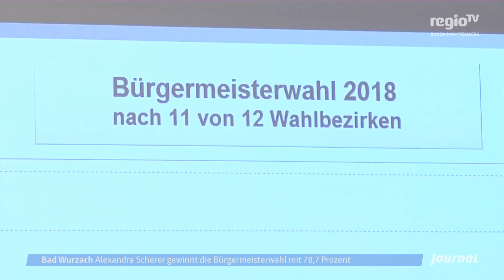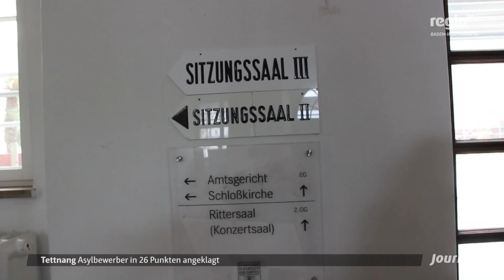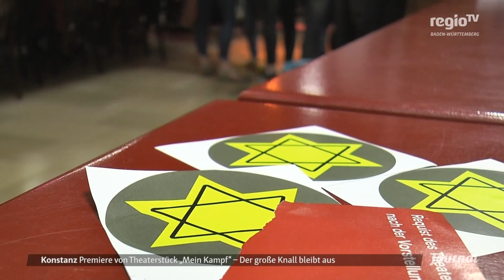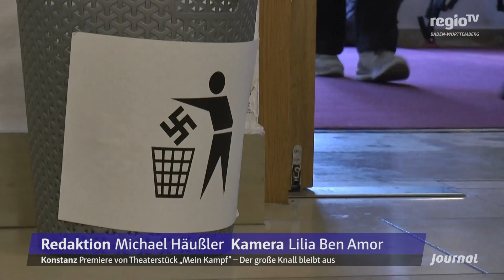Online-Dating: So beeinflusst das Internet Beziehungen | 23.04.2018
Die Themen:

Online-Dating: So beeinflusst das Internet Beziehungen
Football: Razorbacks siegen bei Saisonauftakt
Mein Kampf: Theater verteilt doch keine Hakenkreuz-Binden
Aprilwetter: Wilder Mix aus Sonne und Gewittern

Moderation: Janina Gander